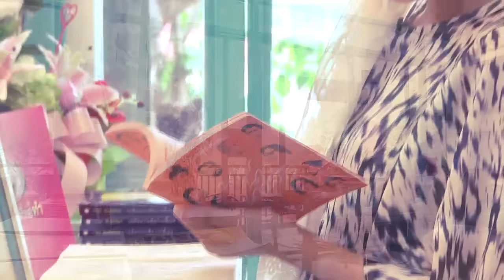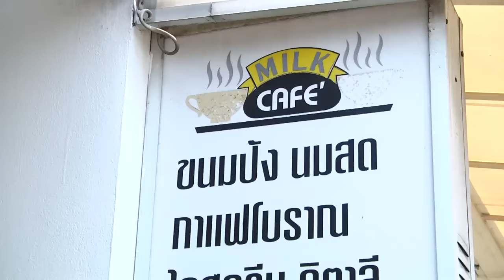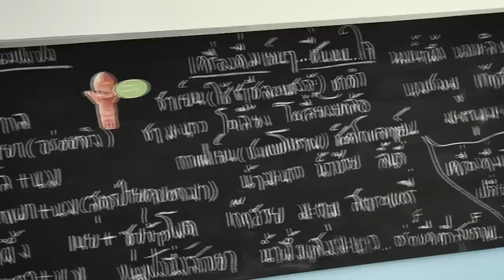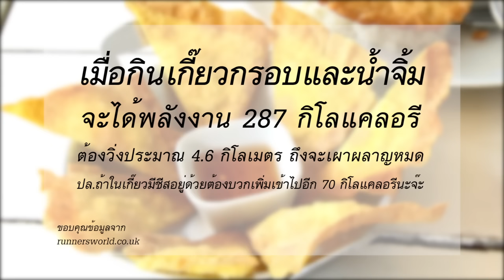พรุ่งนี้ฉันจะลดความอ้วน : ร้านประตูสีฟ้า ช่วง “ร้านนี้ก็อร่อยนะจ๊ะ” 1/3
เบลเยี่ยม พิธีกรสาวอวบทำหน้าที่ลงภาคสนาม ตะลุยกินอาหารอร่อยร้านข้างทางที่ได้รับความนิยมว่ารสชาติอร่อยเกินราคา เทปนี้นางพาร่างอันอวบอั๋นไปกินอาหารคลีนย่านรามคำแหง ความอร่อยของร้านนี้จะทะลุจอขนาดไหนไปชมกันเลย